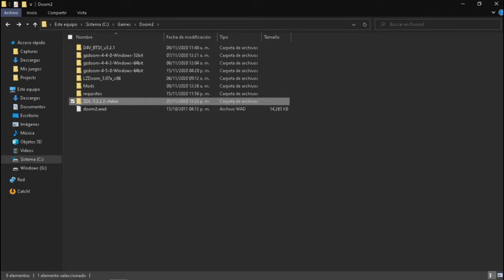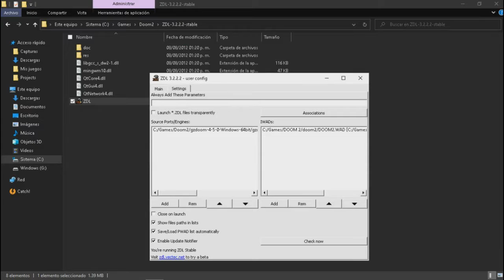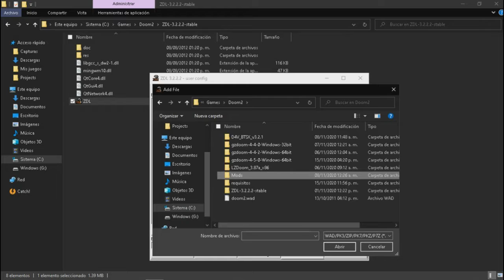VOY A DEJAR QUE EL DOOM SLAYER SE ENCARGE DE ESTO XD Y EL TUTORIAL DEL MOD - PROJECT BRUTALITY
Seguimos la batallas en contra de los demonios y parece que el Doomslayer esta con nosotros
y también esta el tutorial y dejare los link para instalar

We continue the battle against the demons and it seems that the Doomslayer is with us
and there is also the tutorial and I will leave the links to install